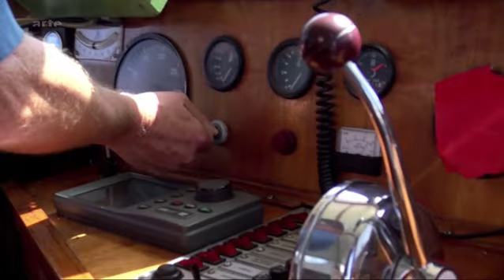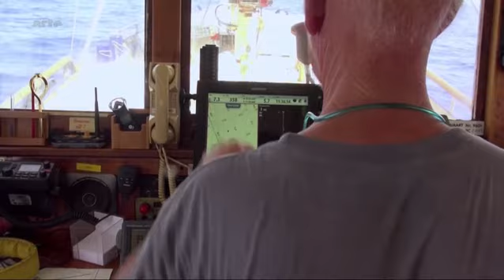ARTE Doku - Sea-Watch saving people in the Mediterranean Sea [Subtitles ENG]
A documentary about Crew6 performing a further Sea-Watch mission in the Mediterranean Sea saving refugees in distress.